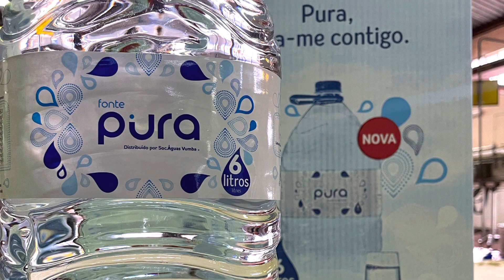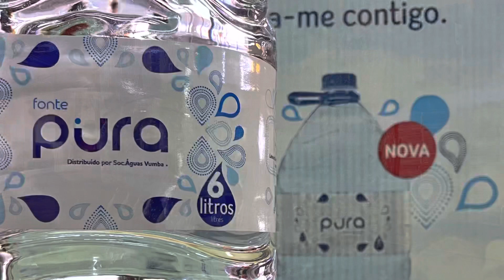Water shrink wrapper on-site modification